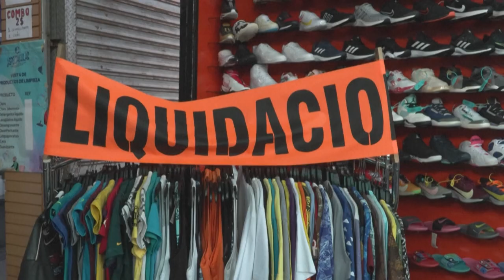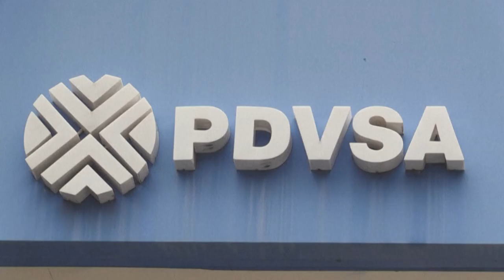Maduro niega recesión en Venezuela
El presidente de Venezuela, Nicolás Maduro negó el jueves que el país haya caído nuevamente en recesión económica y proyectó un crecimiento de más de 5% para finales de 2023, desestimando proyecciones privadas.